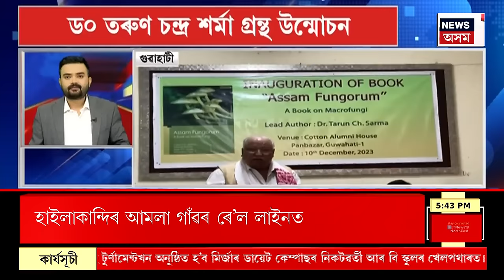SPEED NEWS | তিনিচুকীয়া আৰু শিৱসাগৰৰ বিস্ফোৰণৰ দায়িত্ব স্বীকাৰ আলফা স্বাধীনৰ | Tinsukia Blast News